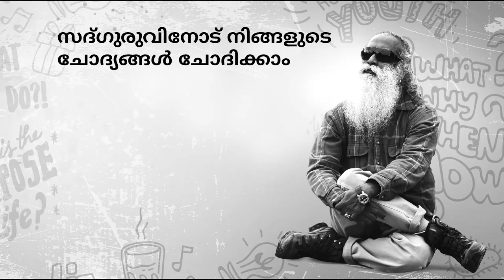സാങ്കേതിക വിദ്യ നമ്മുടെ ശ്രദ്ധ തെറ്റിക്കുന്നുണ്ടോ? | Sadhguru Malayalam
ചെറുപ്പക്കാരേയും സാങ്കേതിക വിദ്യയെയും കുറിച്ച് ഇംതിയാസ് അലി സദ്ഗുരുവിനോട് ചോദിക്കുന്നു.
സാങ്കേതിക വിദ്യ നമ്മുടെ ശ്രദ്ധ തിരിക്കുകയാണോ, അതോ നമ്മുടെ ലക്ഷ്യങ്ങള്‍ നേടാന്‍ നമ്മെ
സഹായിക്കുകയാണോ എന്നും അദ്ദേഹം ചോദിക്കുന്നു.